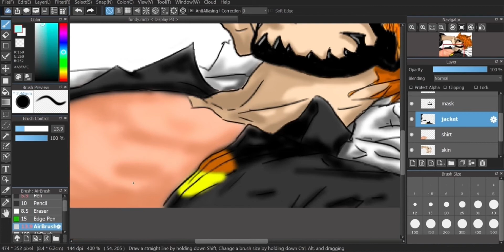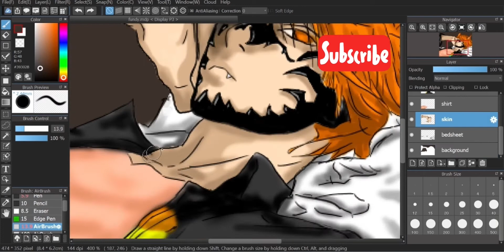Mask series: ‘Fundy’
Fundy - digital time lapse